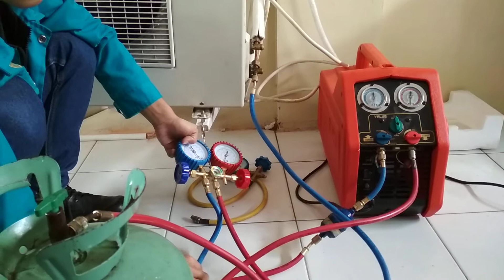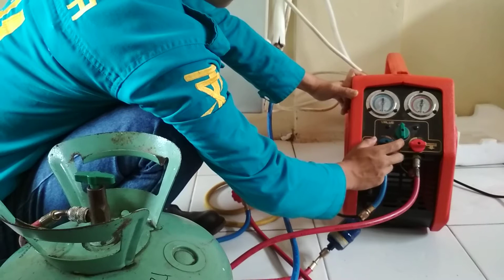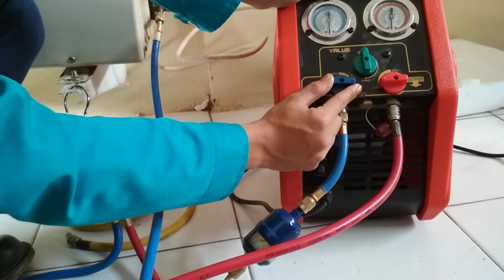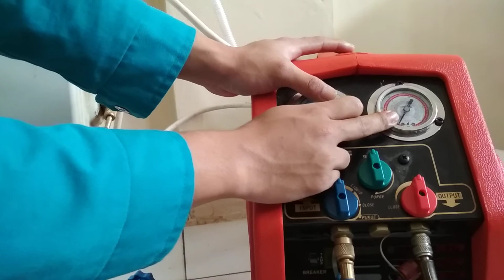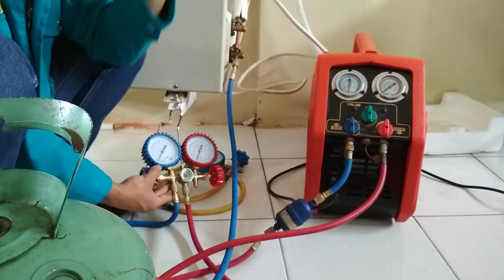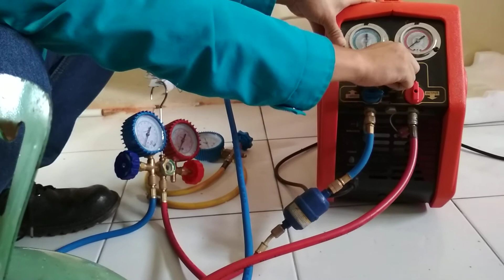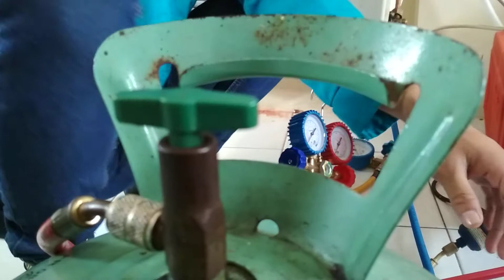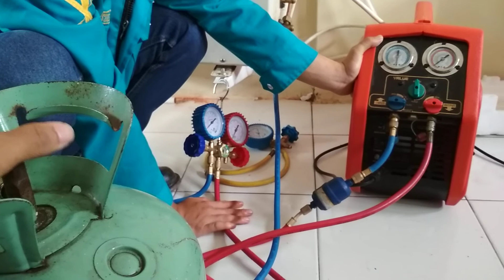CARA MERECOVERY REFRIGERANT FREON R22, PAKAI MESIN RECOVERY TERBARU